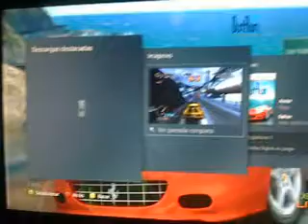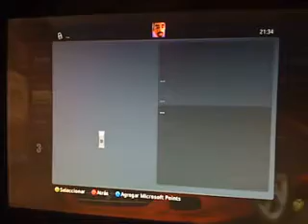Descargando demos en el Xboxlive Experience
Con la nueva NXE es un suplicio entrar en el bazar para descargar nada.
Directamente nada mas encender a consola el nuevo menu tarda un año en cargar.